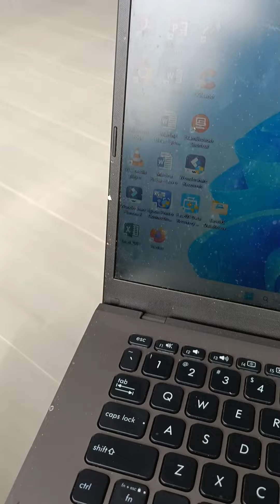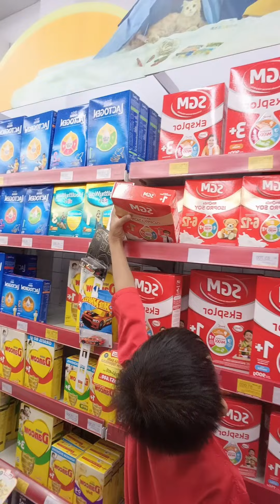Makyang & Kegiatan Siang-Sore setiap hari Kamis